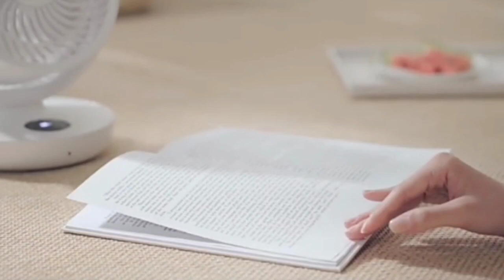Обзор портативного настольного вентилятора Xiaomi Thermo Portable Circulation Fan White (XD-BXXHS01)